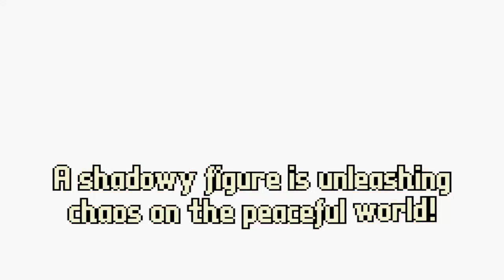Kirby & the Amazing Mirror playthrough 4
Kirby has a fire in his heart